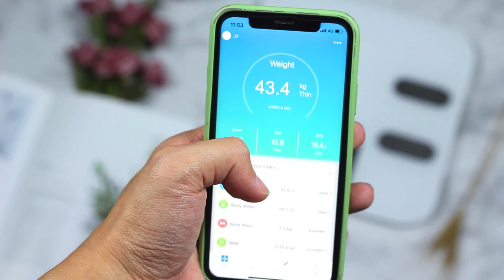Have you ever seen a body fat scale that can touch the screen?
This body fat scale has two modes.
The APP mode can measure 18 items of body data such as weight, and the touch screen mode can measure 8 items of body data.
The APP mode can meet the needs of historical reports, sharing, and binding health equipment. The touch screen mode can solve the drawbacks of being separated from the mobile phone and APP, and freely adjust and measure.
The 6mm thick tempered ultra-white glass is thicker and stronger than most of its counterparts.
There are athlete mode and baby holding mode to adapt to various weighing scenarios.
4 batteries (included), longer battery life.
At the same time, it has a large color screen and touch screen adjustment. There is no second type on the market.